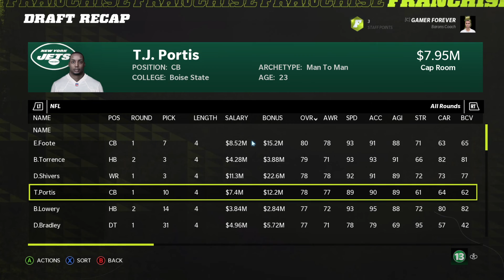Madden 22 Franchise Episode 22: The Offseason and Draft!